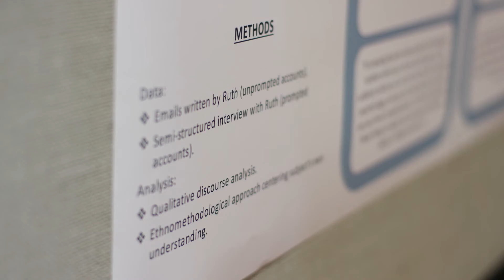Science, Technology and Society Studies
Science, Technology and Society Studies is an interdisciplinary field that examines how science and technology interact with society.